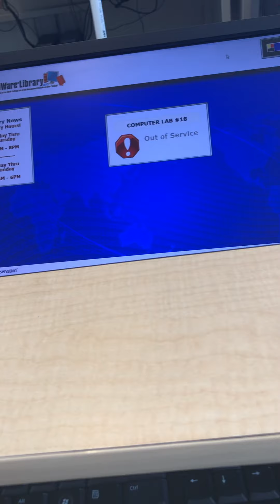Public library employees want me to leave for no mask part 1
I was denied service at a public library because I refused to wear a mask due to my medical condition. Remember, this is a public library bought and paid for by the public.